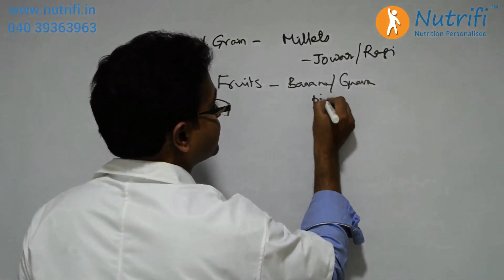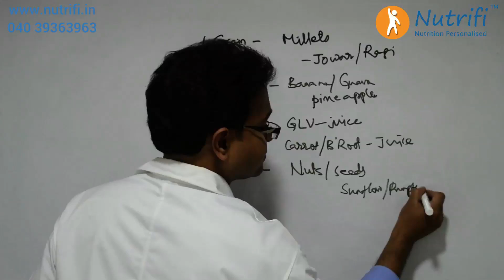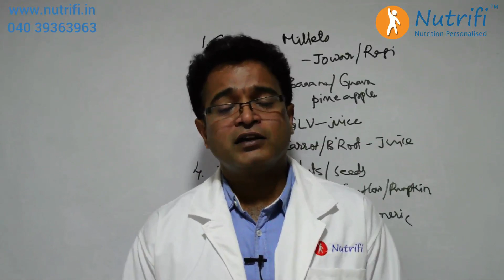Which foods help in managing Constipation?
In this video Dr. Suresh explains the foods that help in managing Constipation